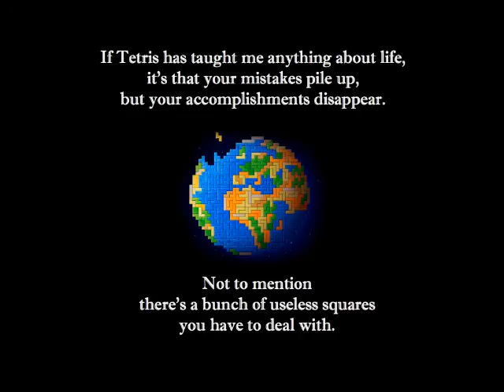Tetris Type A+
Patiently re-recorded and tossed in a pre-looped beat.